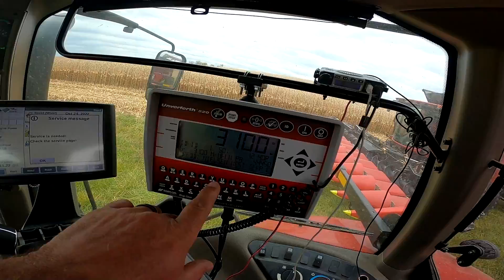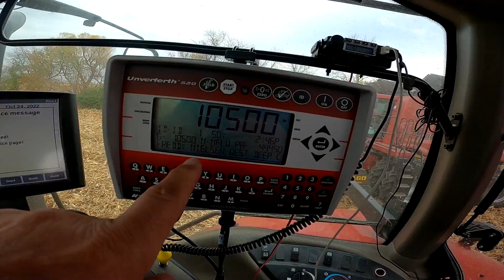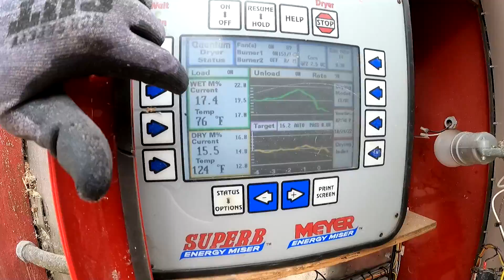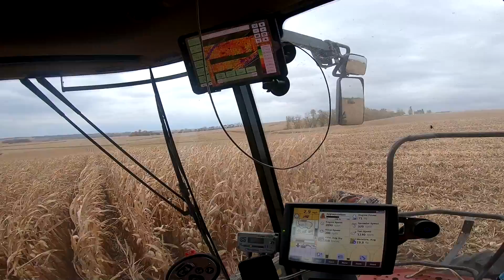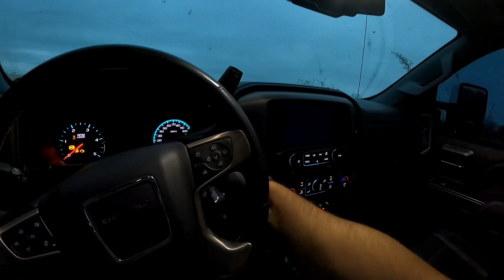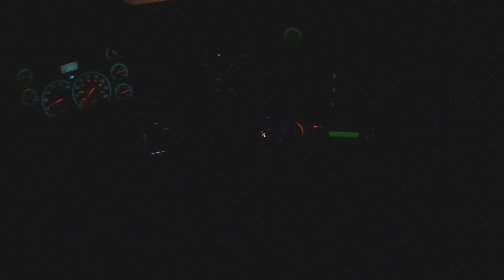CASE IH DOWN, JOHN DEERE TO THE RESCUE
Harvest is rolling on... and we are trying to make some corn stalk bales, but our Case IH baler is down. It can't wrap them correctly so we are calling in the big guns... thanks Dar!